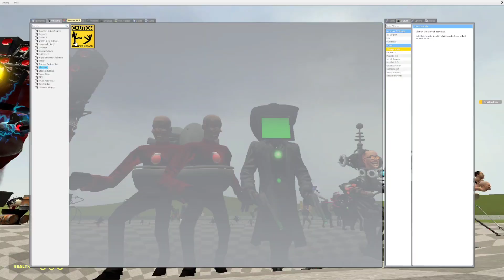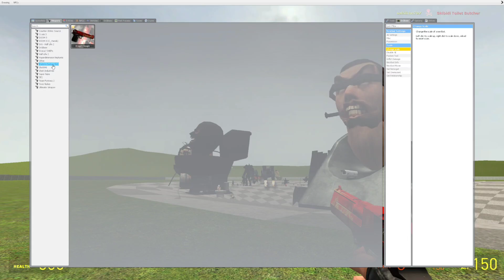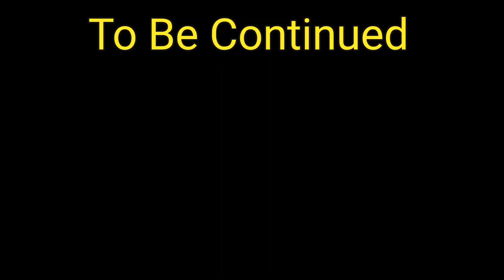SPARTAN KICKING ALL SKIBIDI TOILETS and CAMERA MAN, TV MAN in the GIANT FUNNEL - Garry's Mod Part 2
Thanks and created to @DaFuqBoom